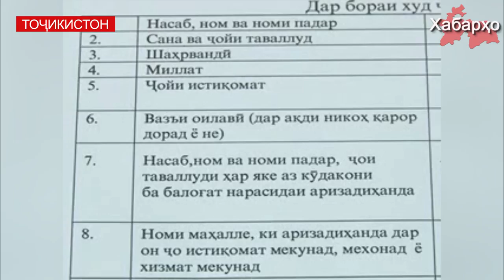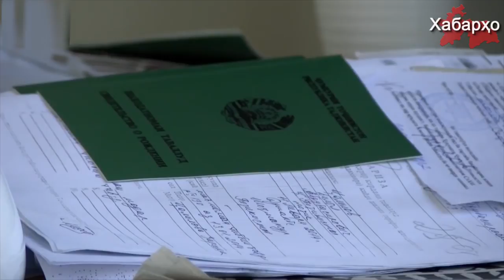Дар Тоҷикистон номҳои исломӣ машҳур мешаванд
Тибқи иттилои хадамоти қайди актҳои ҳолати шаҳрвандӣ (ЗАГС) дар соли 2018 номгузорӣ барои писар ва духтарони нав таваллуд шуда асосан номҳои арабӣ машҳур шуданд.